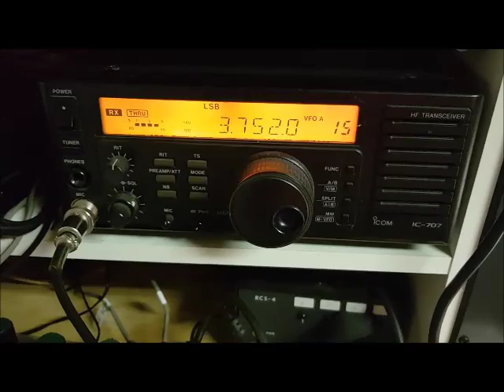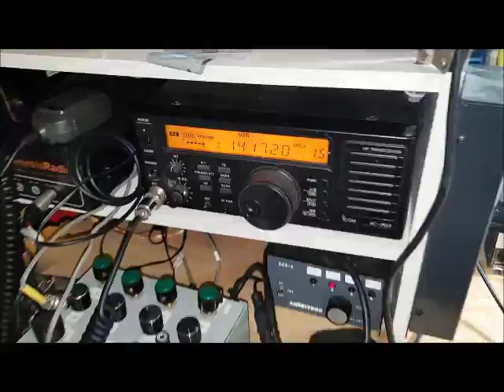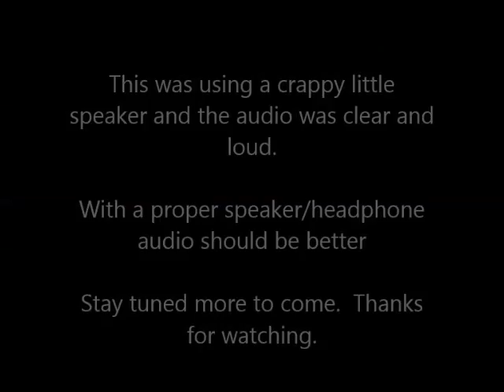Dueling 612s Live Multiband Rx Test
This shows the multiband capabilities of the receiver. By using a 4.9Mhz crystal filter, the radio can be used on multiple bands. In this video, reception of 80, 40 and 20m are shown for phone.  All that was done to change band was to replace the Rx input BPF and the LO and BFO frequencies were adjusted to tune in the band and the corresponding sideband.  LSB is show for 80 and 40m and USB is shown for 20m.